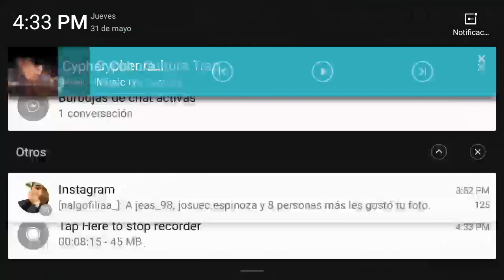Abriendo Sobres de Jugador del Mes en FIFA MOBILE 18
En este video estaré abriendo mis últimos sobres del jugador del mes FIFA mobile 18